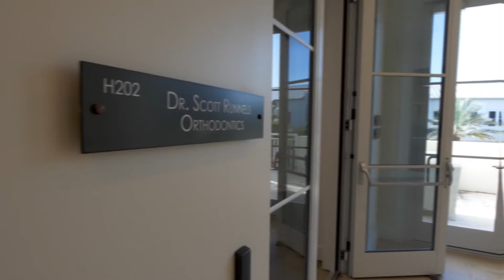30 AVENUE RUNNELS OFFICE TOUR